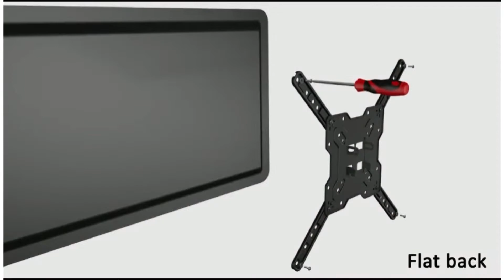32”-55” arası HAREKETLİ LCD LED TV ASKI APARATI TÜM MARKALAR lg samsung arçelik beko vestel... için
32”-55” arası HAREKETLİ LCD LED TV ASKI APARATI vesa LG SAMSUNG ARÇELİK BEKO TÜM MARKALAR için